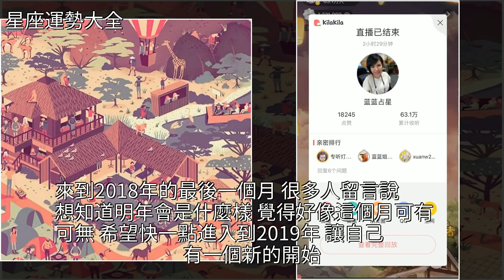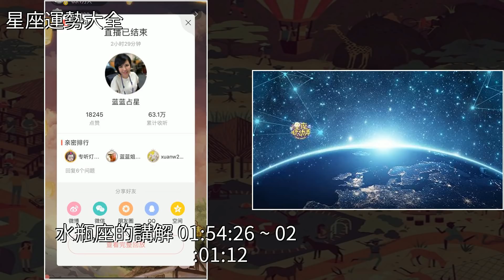月運來了｜12月，桃花、人緣最被強調的一個月，不容錯失，[星座運勢大全]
月運來了｜12月，桃花、人緣最被強調的一個月，不容錯失 [星座運勢大全]星座,巨蟹座,射手座,木星,水星月運來了｜12月，桃花、人緣最被強調的一個月，不容錯失 [星座運勢大全]星座 巨蟹座 射手座 木星 水星